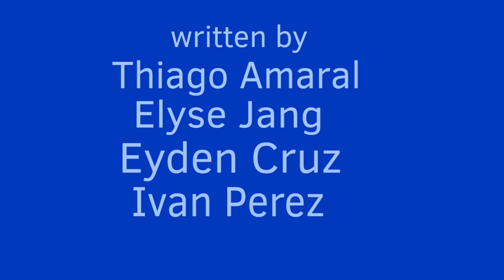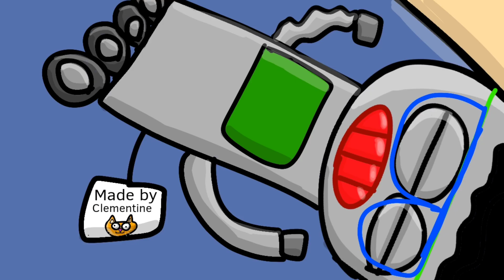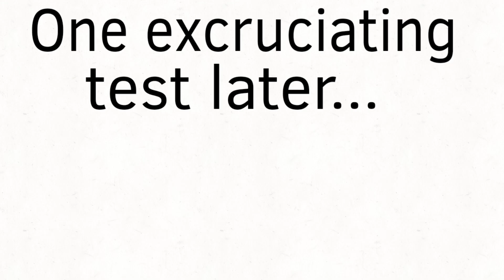School Shenanigans - Season 1, Episode 11: Robotics Rules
HAPPY NEW YEAR 2023 I'M LATE BY 3 DAYS THOUGH